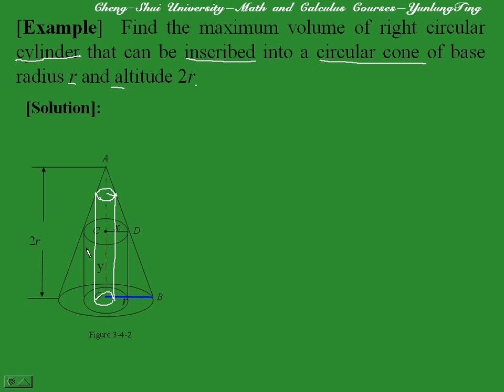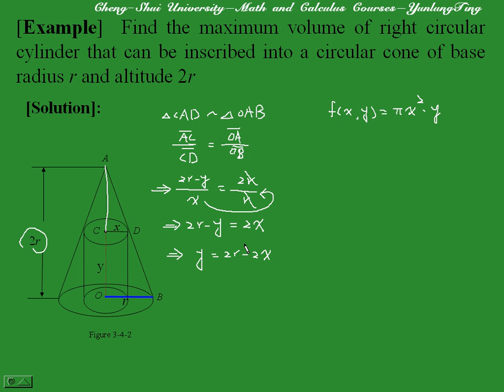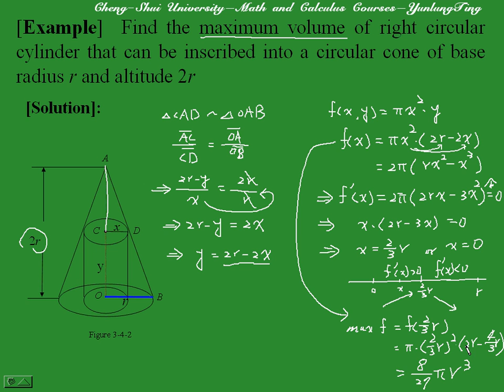極值的應用 040 | 正修科技大學微積分課程3-5